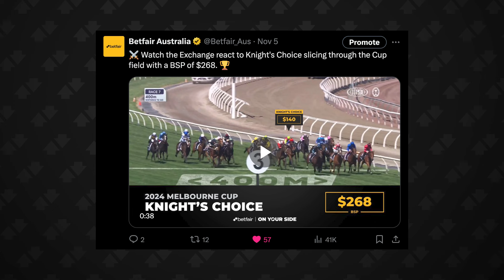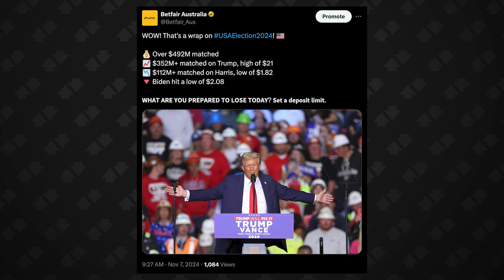Champions Day [Stakes Day] 2024 tips and predictions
The Spring racing carnival concludes this Saturday with arguably the finest day of racing on Champions Day, and here to preview the electric card at Flemington and select races at Rosehill is Nick Foot, Tom Haylock, and Liam Clancey.

Champions Day, formally known as Stakes Day, throws up three group one races with the Champions Sprint, Champions Mile, and Champions Stakes, and the team are keen to bet into each one of them.

This week's Lay bin consists of email neglect and useless drinks vouchers, before the team jump into the cards in Melbourne and Sydney. In 'What Caught My Eye' it's the huge BSP winner in Knight's Choice that catches the attention of the panel, as well as the huge liquidity we saw in the US Election market.

To access our new 'Follow Tipsters' feature download the latest version of the Betfair app from your app store today.

0:00 Intro
3:09 Lay bin
4:33 Flemington track conditions
5:21 Inglis Banner (1000 METRES)
7:05 Queen Elizabeth Stakes (2600 METRES)
8:55 Always Welcome Stakes (1200 METRES)
12:45 Matriarch Stakes (2000 METRES)
16:28 Champions Sprint (1200 METRES)
21:47 Champions Mile (1600 METRES)
27:12 Champions Stakes (2000 METRES)
31:18 World Horse Racing Grand Handicap (1100 METRES)
33:55 What Caught My Eye: Melbourne Cup BSP advantage
36:42 Rosehill track conditions
37:05 Golden Gift (1100 METRES)
37:59 Hot Danish Stakes (1400 METRES)
40:13 Five Diamonds (1800 METRES)
42:19 Lay streak & Best bets
44:17 Wrap-up
45:20 End